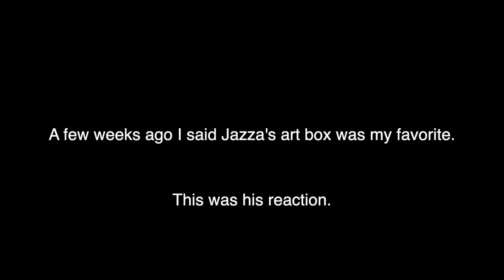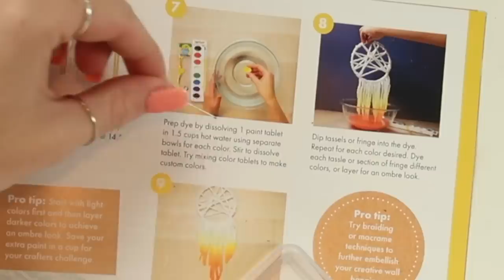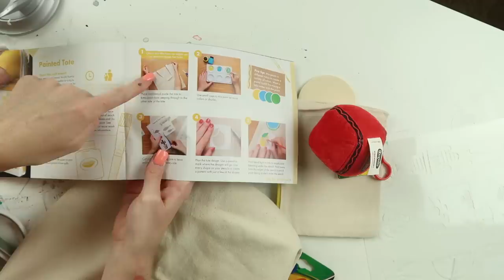It got WORSE!! THE ART BOXES I FORGOT To Cancel.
Uhhhh yeah I forgot to cancel the Crayola CIY Art/Craft Box. So. I opened 2. One of them was WORSE than the first one I opened a few weeks ago!!

Crayola came out with a brand new arts and crafts box called a CIY Create it Yourself box...it was $40 and not even worth $15. I'm so disappointed and pretty angry that it would cost so much for so little in return.

🎨 BUY MY PINS AND ART: artofchloerose.com